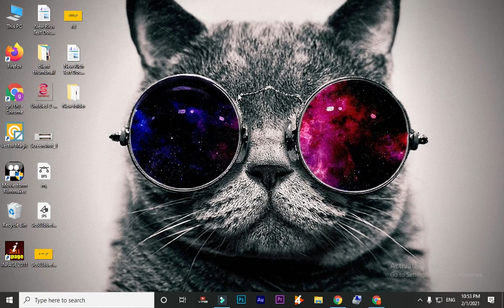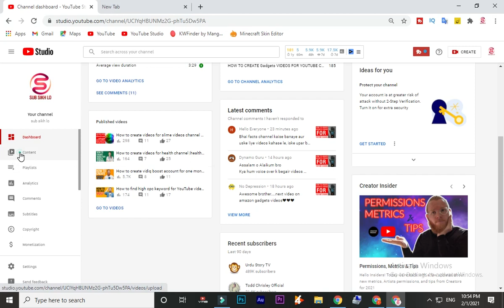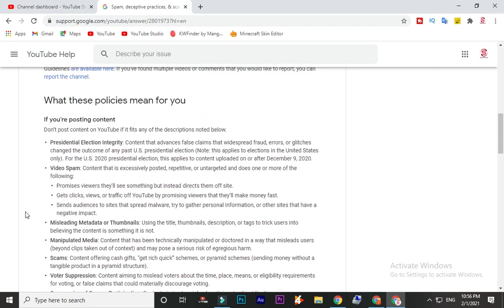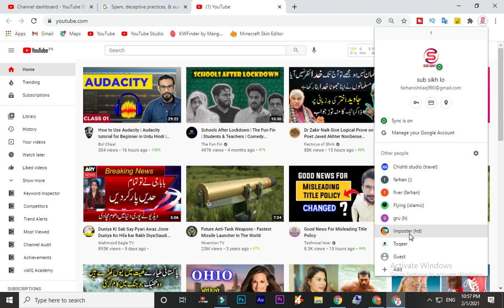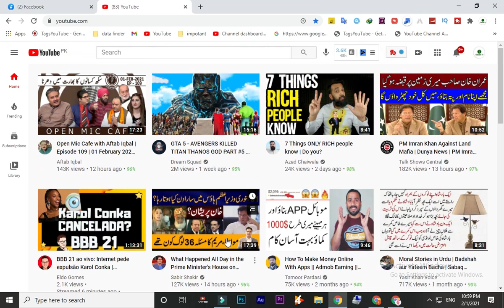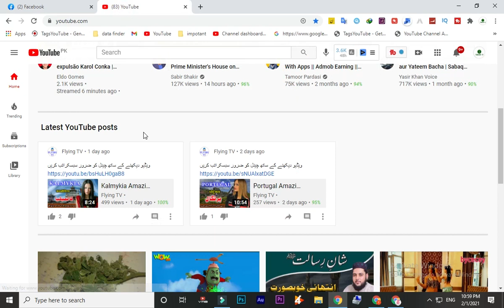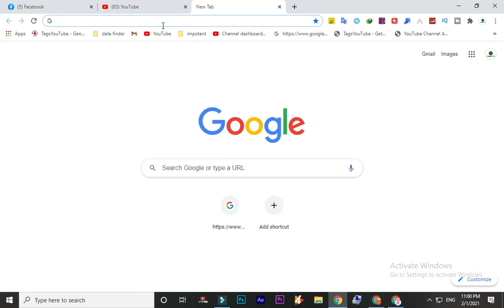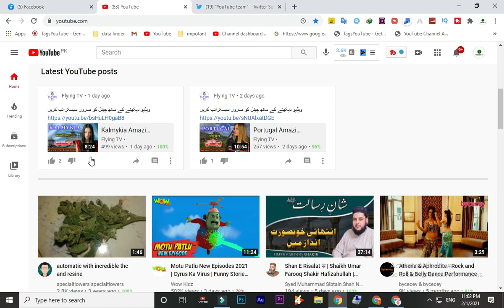how to solve misleading titles | misleading titles problem |misleading title kya hota hai